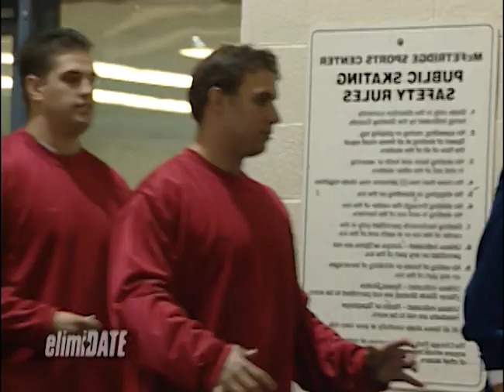What the Puck? | ElimiDATE | Full Episode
Amber is an account executive and former model. She loves competing in sports and wants someone who will openly be arrogant and play hard to get.

On this episode of “ElimiDATE,” Amber meets four guys and puts them to the test on a series of dates around Chicago, where they play hockey, grab drinks, and visit a strip club. Competing for Amber’s affection are Steve, a manufacturing consultant; Paul, a professional football player in Europe; Rob, a commercial real estate broker and mascot; and Vinny, a civil engineer.

Will one guy score a goal right into Amber’s heart?